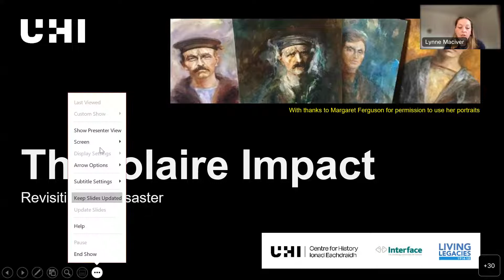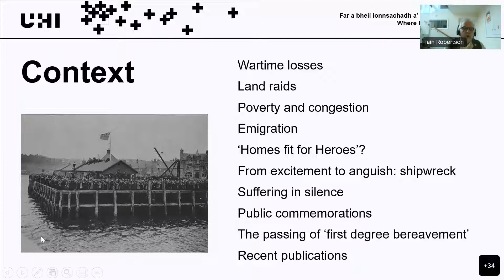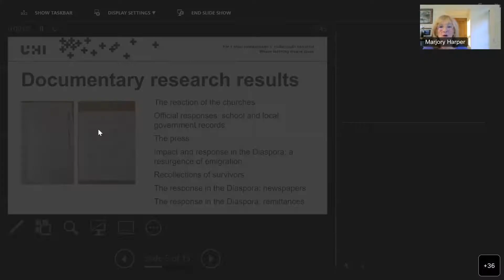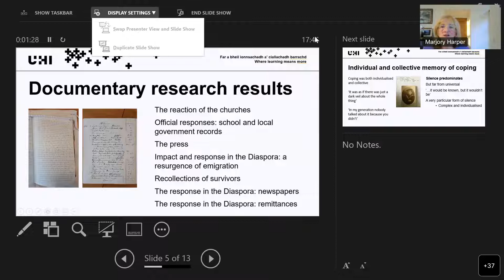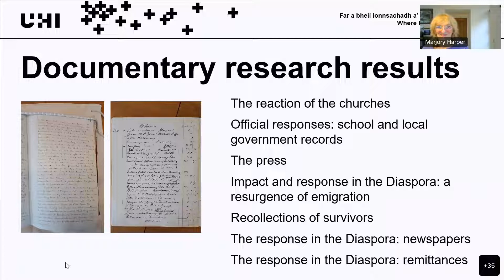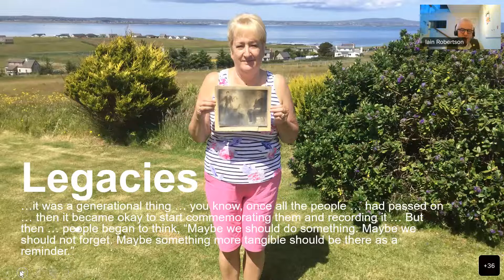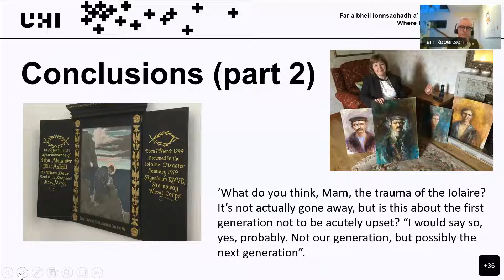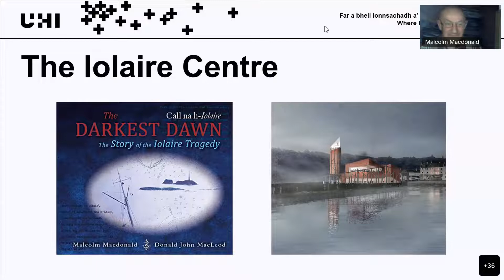History Talks Live - The Iolaire Impact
This talk, featuring Dr Iain Robertson, Prof. Marjory Harper, and Malcolm MacDonald, discusses the findings of a research project asking why silence was the main form of coping and recovering from the collective trauma of the Iolaire disaster, when over 200 men were killed on New Year's Day 1919. The project has brought together researchers at the Centre for History, UHI, and the Iolaire Centre – an island-based organisation established to create a heritage centre which tells the story of the Iolaire tragedy and the consequences which flowed from it. The aim is to assess long term impact and discern the ways in which people coped with, remembered and commemorated the disaster. In short, to explore the socio-cultural legacy of the disaster.